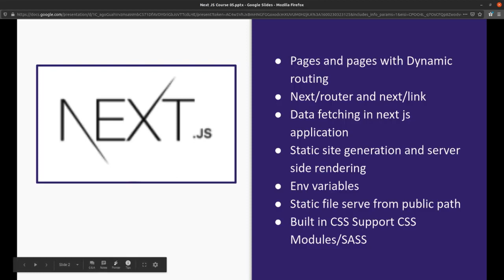Next JS basic features Getting started #11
Next JS SSR Server Side Rendering Framework with React JS
Welcome to the Next.js Foundations course! This beginner-friendly, example-led course will guide you through the prerequisite knowledge for Next.js. You will build a simple project step-by-step; starting with a JavaScript application, then migrating it to React and Next.js.

What is Server Side rendering

Next.js builds the HTML page at build time and serves the pre-rendered page from server to browser with minimal JavaScript code and when page is loaded by browser, its JavaScript code runs and makes the page fully interactive. (This Process is called Hydration)

In this playlist, lets explore all the different basic concepts of Next JS

Next JS application setup
Next JS static site rendering
Next JS data fetching
Next js managing styles
Next JS with React Components
Next JS routing for pages
Next JS Router
Next JS managing env variables
Next JS dynamic routing
Next JS CSS Modules
Next JS Advanced Features